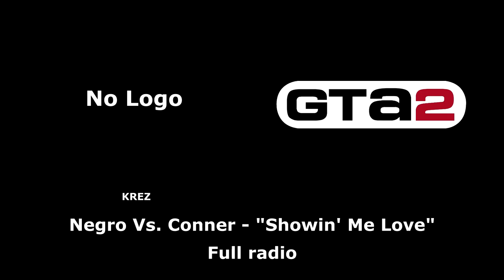GTA 2 (GTA II) - Full soundtrack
Tracklist:

  0:00 -   1:39 Main Theme | E-Z Rollers - "Short Change"
  1:39 -   9:02 Police radio
  9:02 - 14:27 DJ Rap & Aston (Engineers Without Fears) - "Rhythm"
14:27 - 18:48 Scrapyard Mongrels - "I Love This Feeling (Stoned Again)"
Funami FM (acid electronic music/drum and bass)
DJ: Teriyaki-chan
(18:48 - 30:48)

19:11 - 21:13 Toys Are Real - "Flymutha"
22:37 - 24:50 Future Loop - "Garage Acid"
25:09 - 27:45 4 How Much 4 - "O2N"
28:14 - 30:29 Ido - "Ballbuster"
Futuro FM (dance, jazz-oriented pop and funk)
DJ: Dean Frantz
(30:48 - 42:48)

31:17 - 33:31 Reed - "L.E.D."
33:53 - 36:41 Davidson - "All I Wanna Do"
37:38 - 40:08 Spangly Feet - "Dazed & Confuzed"
40:09 - 42:48 Stylus Exodus - "Toucan Pie"
Head Radio (electronic music/rock)
DJs: Phanny Joe Styles and Johnny Riccaro
(42:48 - 1:06:49)

   43:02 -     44:54 Apostles of Funk - "Yellow Butter"
   45:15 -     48:03 Pussywillows - "Real Love"
   48:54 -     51:59 Davidson - "All I Wanna Do"
   52:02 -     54:48 The One - "Southpark"

   54:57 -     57:01 Bula Matari - "Taxi Drivers"
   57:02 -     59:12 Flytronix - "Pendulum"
1:00:00 - 1:02:36 Anna - "Do It On Your Own"
1:03:09 - 1:06:49 Testing - "My Tiny World"
Heavenly Radio (gospel and soft pop)
DJ: Venus Ordelia
(1:06:49 - 1:18:49)

1:07:52 - 1:12:03 Rev. Rooney & The Rocksta Choir - "God Bless All The Universe"
1:13:35 - 1:15:52 Sterlin - "Standing On My Own"
1:17:20 - 1:18:49 Zoneboys - "Amazing Grace"
KGBH (classic rock)
DJs: DJ Bomba Tomba and Prodo
(1:18:49 - 1:30:49)

1:20:03 - 1:22:13 Cow Tastes Good - "Surf City"
1:23:10 - 1:26:31 Spangly Feet - "Dazed & Confused"
1:27:33 - 1:30:45 Tsunami - "F.A.G. Filter"
King 130.7 (punk)
DJ: Marshall Nash
(1:30:49 - 1:42:49)

1:31:51 - 1:33:54 Bula Matari - "Taxi Drivers"
1:33:54 - 1:36:25 Testing - "My Tiny World"
1:36:57 - 1:39;41 Stikki Fingerz - "Holdin' It Out For You"
1:40:42 - 1:42:49 Sterlin - "Standing On My Own"
KREZ (rap/hip-hop)
DJ: Richie T
(1:42:49 - 1:54:49)

1:43:19 - 1:45:01 Negro Vs. Conner - "Showin' Me Love"
1:45:57 - 1:48:45 E=MC Good Times - "Jacking In Hilltown"
1:48:55 - 1:52:09 Flytronix - "Past Archives"
1:52:35 - 1:54:39 Numb - "How It's Done"
Lithium FM (dance, oldies)
DJ: Spaz Funbags
(1:54:49 - 2:06:49)

1:55:12 - 1:57:11 Tsunami - "F.A.G. Filter"
1:57:35 - 1:58:39 Tammy Boness & The Swingin' Mammaries - "The Diner"
1:59:56 - 2:02:40 Voice Box - "Computer Lust"
2:03:44 - 2:06:49 Rev. Rooney & The Rocksta Choir - "God Bless All The Universe"
Lo-Fi FM (pop/oldies)
DJ: DJ Dai
(2:06:49 - 2:18:49)

2:07:20 - 2:10:10 Stylus Exodus - "Toucan Pie"
2:10:32 - 2:13:05 Bert Reid's Guitar Trio - "A Cool Day In Downtown"
2:14:03 - 2:15:32 Tammy Boness & The Swingin' Mammaries - "The Diner"
2:15:47 - 2:18:49 Cow Tastes Good - "Surf City"
Osmosis FM (Osmosis Radio) (dance music)
DJ: DJ Mama Doc
(2:18:49 - 2:30:50)

2:18:49 - 2:20:29 Davidson - "All I Wanna Do"
2:20:38 - 2:22:57 Pussywillows - "Real Love"
2:24:53 - 2:26:51 Anna - "Do It On Your Own'
2:28:46 - 2:30:50 Track 7 - "I Wanna Phunk"
Rockstar Radio (pop/rock)
DJ: Sammy Starock
(2:30:50 - 2:42:50)

2:30:56 - 2:33:52 Stikki Fingerz - "Holdin' It Out For You"
2:34:57 - 2:38:04 Conor & Jay - "Vegas Road"
2:40:18 - 2:42:42 Track 7 - "I Wanna Phunk"

Listen or download this and other tracks and radios (also blocked) on our

Bitcoin: 1Lxpte6rbi35cuRhUxFpaz5SWXFkWSFfhC